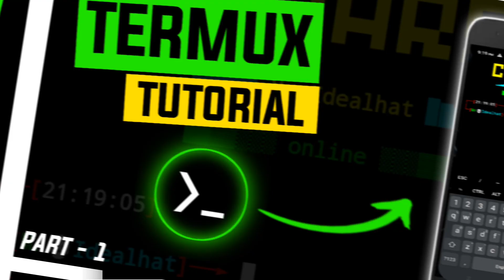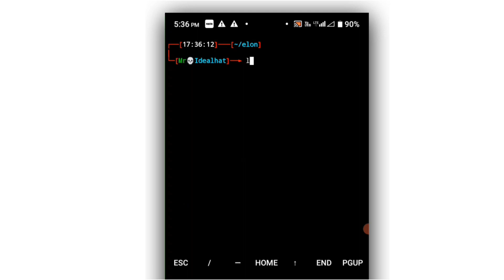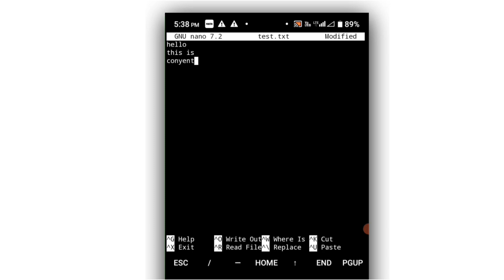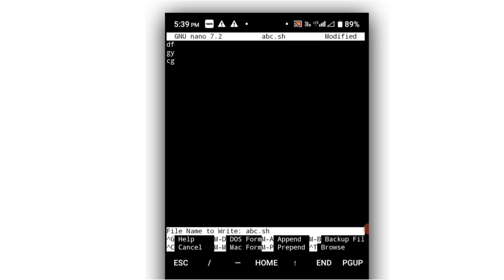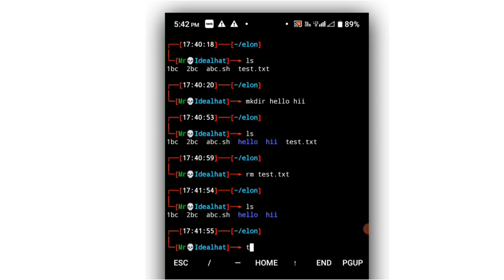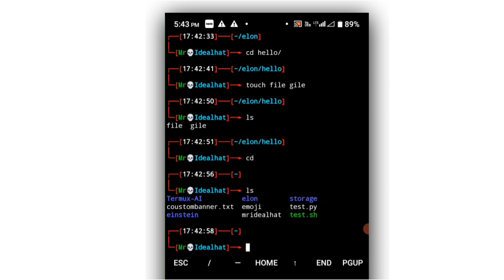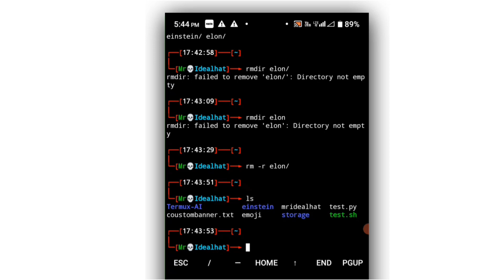File handling in Termux 🔥| Termux Basic Commands Tutorial | Mr Idealhat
File handling in Termux / Termux Basic Commands / Termux Tutorial / Mr Idealhat

This video is dealing with some queries which are:
• File handling in Termux
• File handling in Linux
• Termux Tutorial
• Termux Basic Commands

This video will help you to learn more and more about file handling in Termux, the same commands will also help termux users to learn Linux frequently because these are the same commands which can also be helpful in file handling in Linux OS.

This is the part of Termux Tutorials: Basic to Advanced 🔥, which is will help you to learn about file and file handling in Termux and Linux OS.

💬 Description
This video is about how can you install termux in Android. This video tell alla bout how can anyone download termux in Android without any problem. I have also explained how many and which problems can come and how can you overcome those problems.

⏰ Time Stamp:
00:00 Intro

⚠️ Note
!!! This channel focuses only on education and does not promote anything that is unethical. On this channel, I explore the field of Cyber Security so that it helps the audience to learn and earn at the same time.